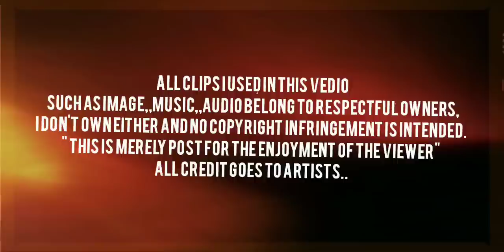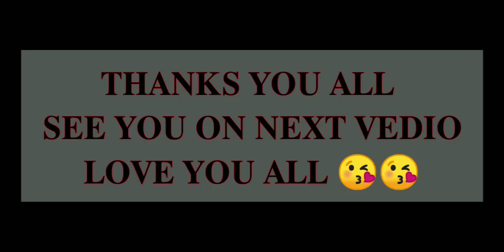SA 3TYLLI KI JINGRWAI KHASI BA LH JAN POI 1CRORE VIEWER••COMMENT MANO NA KINE BA PHI KHAM BEST••